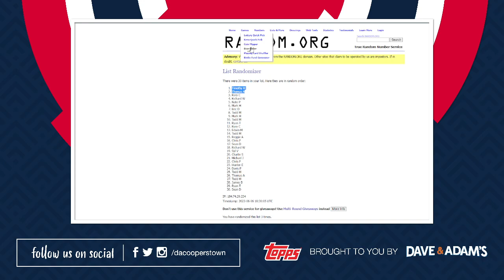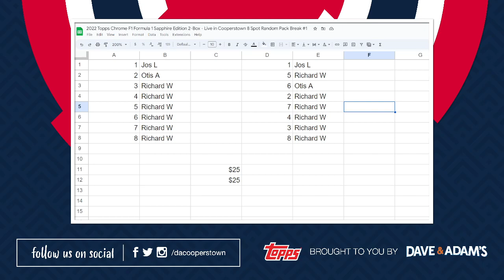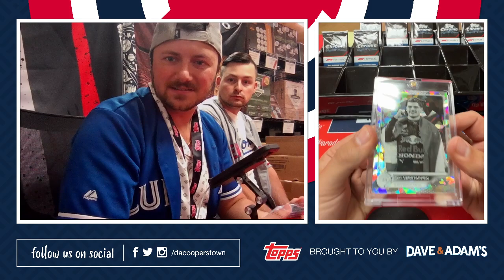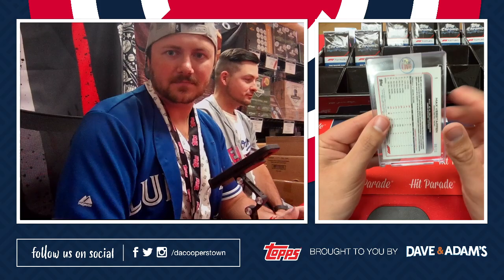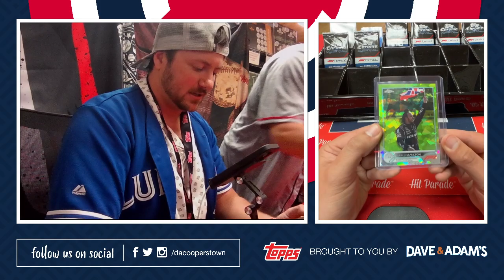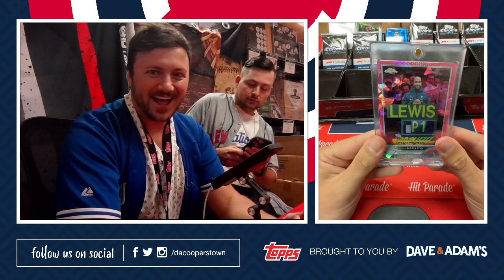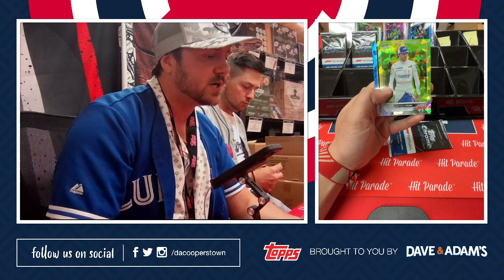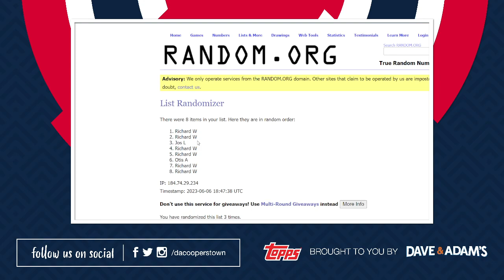2022 Topps Chrome F1 Formula 1 Sapphire Edition 2-Box - Cooperstown 8 Spot Random Pack Break #1